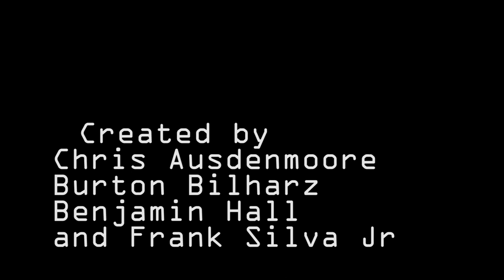Co-Operatives Episode 12 Schedule Slip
Fox deals with bad news.